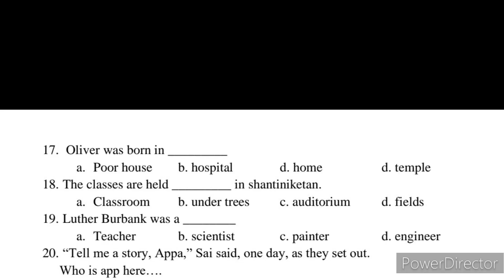8th Standard | SA-2 | Summative Assessment -2 | Model Question Paper-1 | Kalika Chetarike Adharita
8th Standard | SA-4 | Summative Assessment -2 | Model Question Paper-2 | Kalika Chetarike Adharita | Based On Kalika Chetarike | ಕಲಿಕಾ ಸಾಮರ್ಥ್ಯ ಪರೀಕ್ಷೆ | 8 ನೇ ತರಗತಿ ಸಂಕಲನಾತ್ಮಕ ಪರೀಕ್ಷೆ | 2022-23 | 8th Standard | Annual Exam model question paper | english mathematics 8thstandardnotes 8thstandardmaths schoolsciencejadeshaanadavi school_science .
Taluk Level Preparatory Exam Question Paper with Key Answers

10th Standard | Science | Passing Package | DDPI Office Bengaluru |English Medium |ಪಾಸಿಂಗ್ ಪ್ಯಾಕೇಜ್ | Annual exam | 2022-23 | Most Important Concepts you should learn to get good marks
ಗುರಿ-40 | Target 40 | Passing marks | 10th Standard | Mathematics | ಗಣಿತದ ಗುರಿ | ಪಾಸಿಂಗ್ ಪ್ಯಾಕೇಜ್
ಗುರಿ-40 | Target 40 | Passing marks | 10th Standard | Mathematics | ಗಣಿತದ ಗುರಿ | ಪಾಸಿಂಗ್ ಪ್ಯಾಕೇಜ್ | school_science schoolsciencejadeshaanadavi mathematics target40 SSLC Annual exam important points

10ನೇ ತರಗತಿ ಸಮಾಜ ವಿಜ್ಞಾನ ಸಂಕಲನಾತ್ಮಕ ಪರೀಕ್ಷೆ ಮಾದರಿ ಪ್ರಶ್ನೆಪತ್ರಿಕೆ | ಕನ್ನಡ ಮಾಧ್ಯಮ | ಮಧ್ಯವಾರ್ಷಿಕ ಪರೀಕ್ಷೆ |  10th Standard | Social Science | SA-1 | Mid-term Exam Model Question Paper | 2022-23 | Kannada Medium | Karnataka State | NCERT |

10th Standard Social Science SA-1 Model Question paper | Based on Kalika Chetarike | Karnataka
 9ನೇ ತರಗತಿ ಸಮಾಜ ವಿಜ್ಞಾನ  ಮಧ್ಯವಾರ್ಷಿಕ ಪರೀಕ್ಷೆ ಮಾದರಿ ಪ್ರಶ್ನೆಪತ್ರಿಕೆ | | 2022-23 | Karnataka State | NCERT | CBSE |
Kalika Chetarike 9th Science | Motion | Learning outcome 01 to 07, Activity 1.1 to 7.1 | English Medium | Science Learning Sheets Key Answers |  ಕಲಿಕಾ ಚೇತರಿಕೆ ವಿಜ್ಞಾನ ಕೀ ಉತ್ತರಗಳು |

Sum Of Interior Angles | Mathematics Exhibition|Maths Models for High School Students|School Science.

Triangle chapter important Theorems
Triangle Notes
Mathematics videos
10th standard maths
Triangle chapter notes
Triangle videos